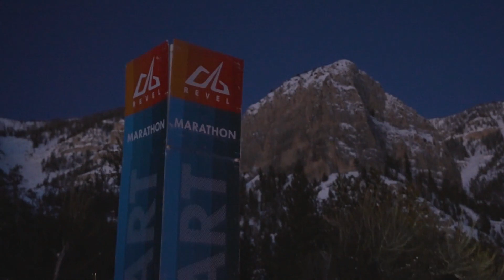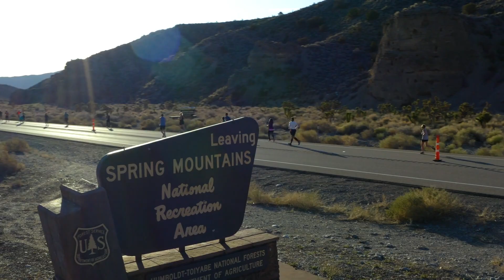2023 REVEL Mt Charleston Half Marathon: Julie Kays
Julie Kays in the 2023 REVEL Mt Charleston Half Marathon.